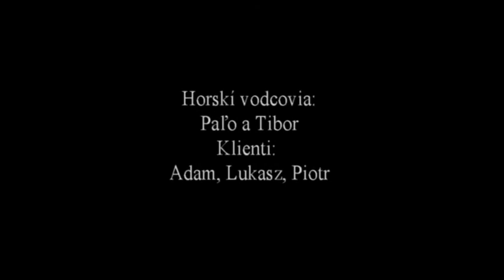Slavkovský štít Veverkov žľab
Zimný výstup s horskými vodcami Veverkovým žľabom na Slavkovský štít